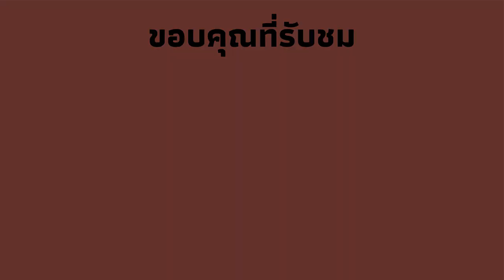war thunder | Mirage แบบตึงๆ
ปกติผมเป็นคนที่ไม่ค่อยชอบเครื่องบิน jet เท่าไหร่ แต่พอมาเล่นเครื่องนี้แล้วสนุกใช้ได้เลย